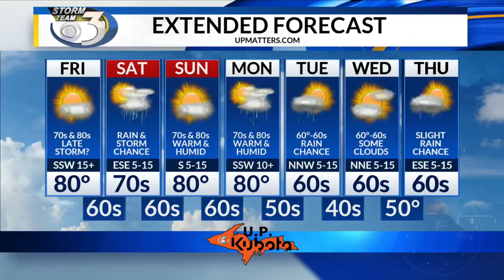LOCAL 3 FRIDAY'S WEATHER FORECAST 9/14/2018